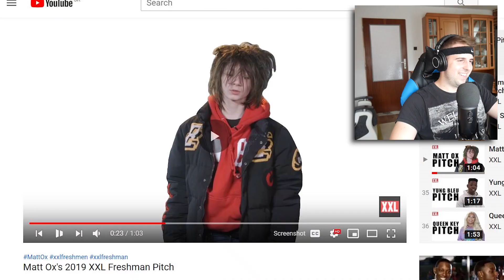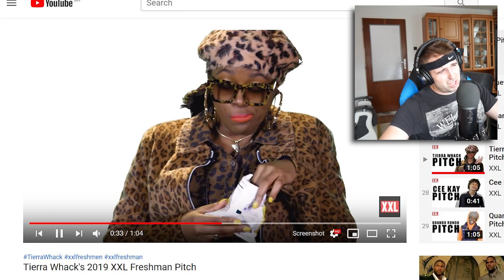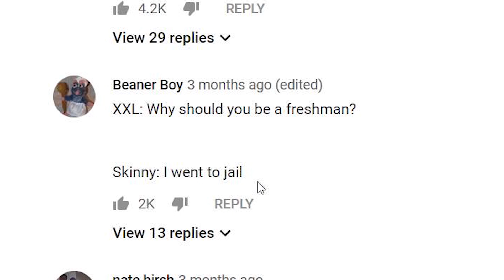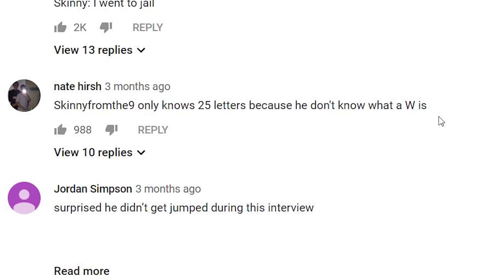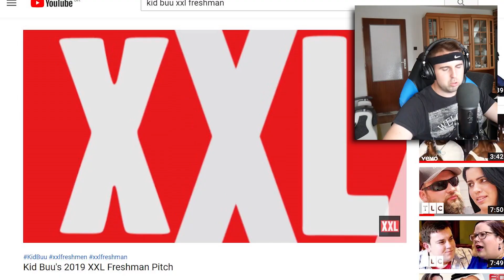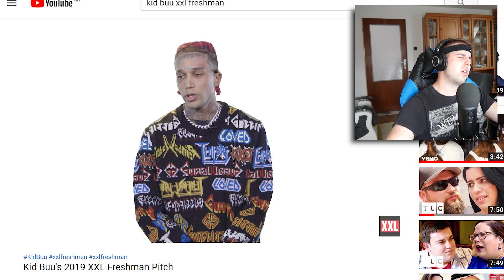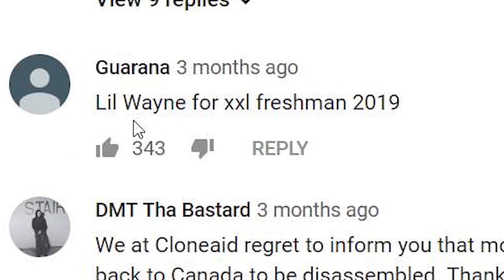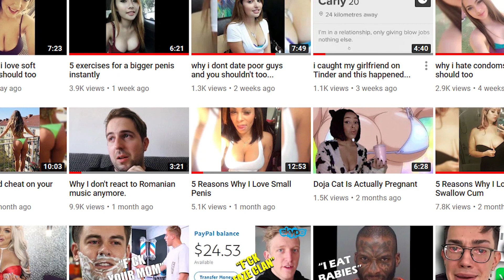XXL Rappers That Should Not Exist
These desperate rappers seemed to genuinely think they were gonna get on the XXL Freshman cover.
If you're reading this, you're a pure savage/sandwich 🥪